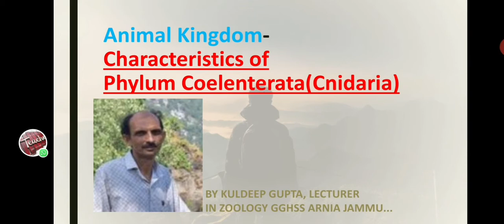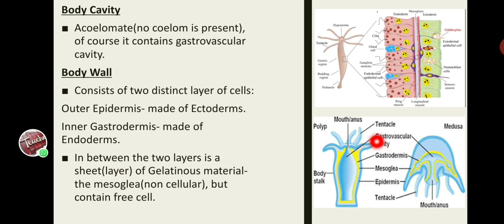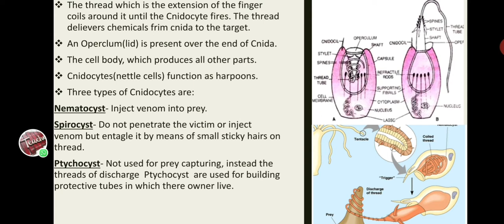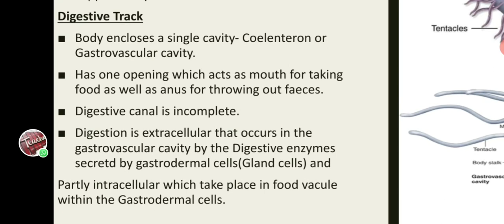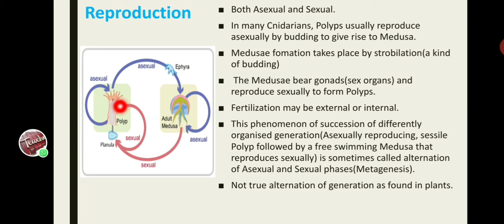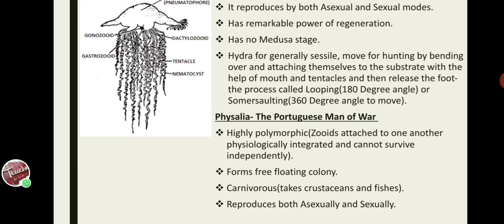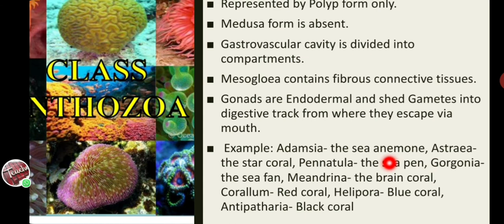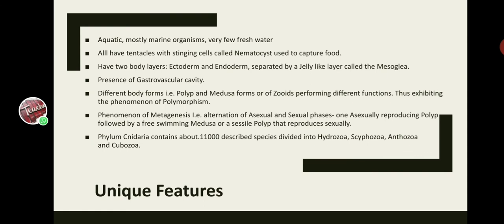Animal kingdom- Phylum Phylum Coelenterata/Cnidaria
Class: 11th,Subject :Biology(Zoology)
Topic:Animal Kingdom
Demonstrator :KULDEEP GUPTA  Lecturer in Zoology GHSS Arnia Jammu